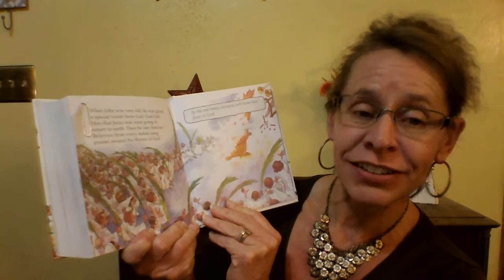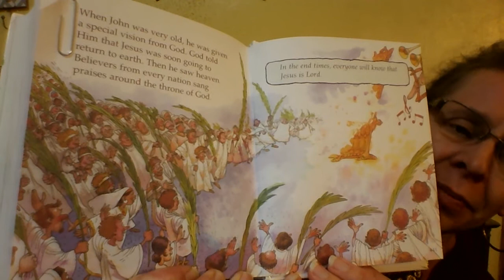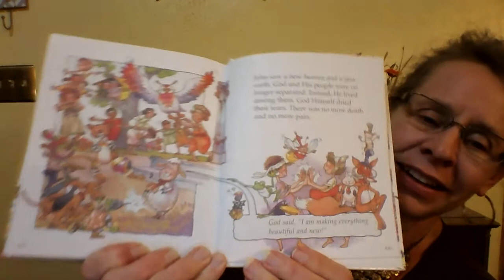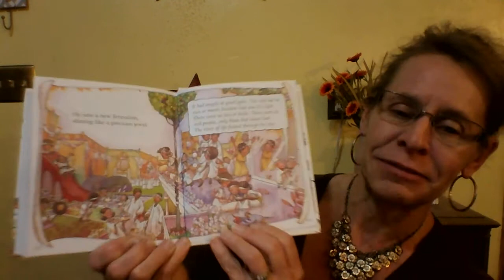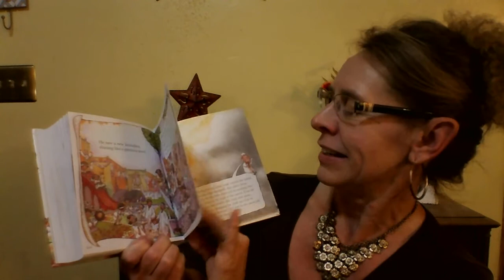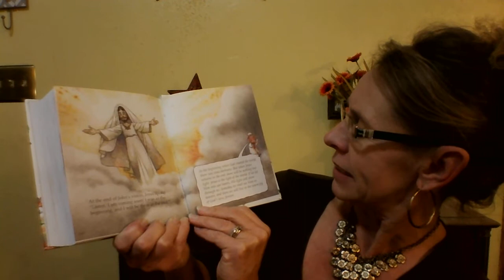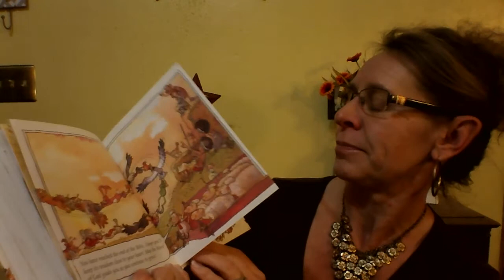John Part 2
Jesus gives John a vision of heaven!